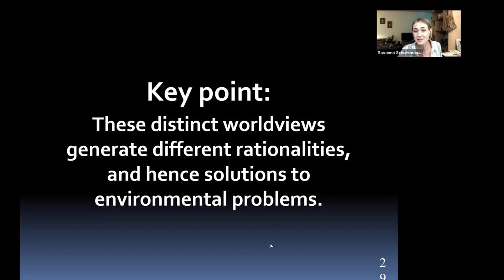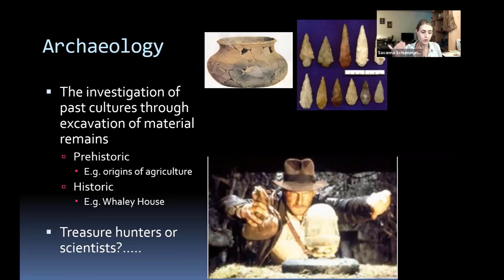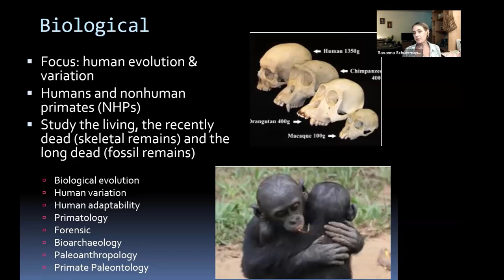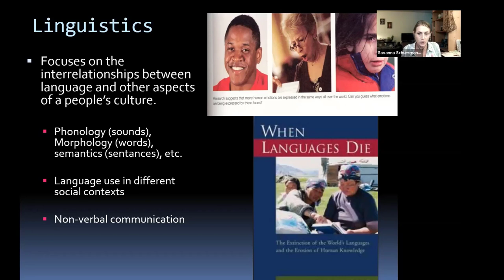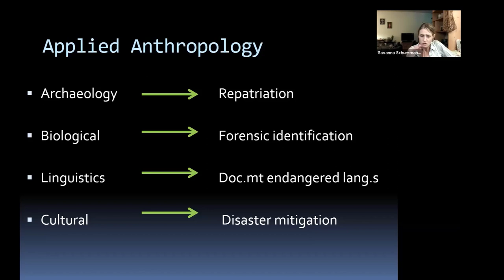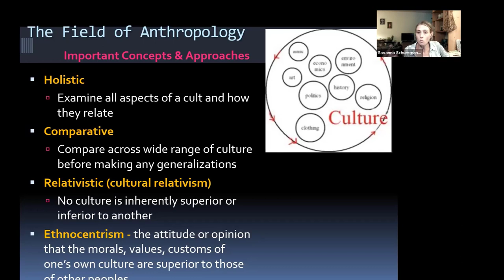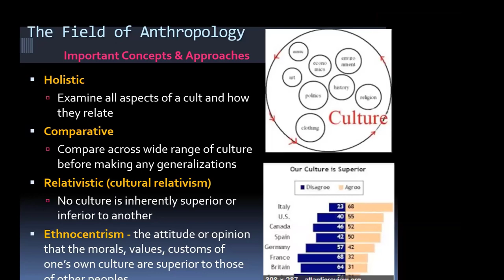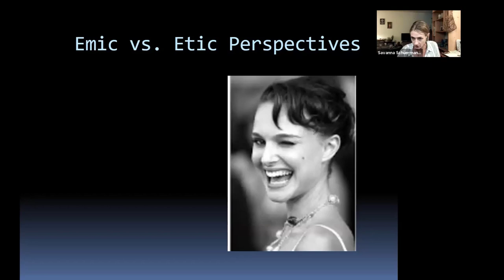Lecture 1.3: What is Anthropology?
Anthropology; 4 subfields; key concepts and approaches.